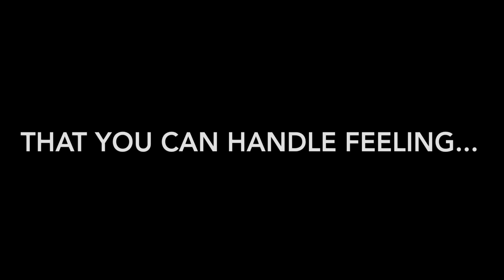Lightworkers: (Have You Experienced The VOID?)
Have you been in the dumps lately?

Connected & Blissful, one day… and… Hopeless & Melancholy the next?

That dreadful (state of being) where you feel totally pinched off from your divine source…bored out of your mind…unable to derive any sense of pleasure or escape no matter what you try…and filled with worry and uncertainty about your future…

I call this state…”The Void”